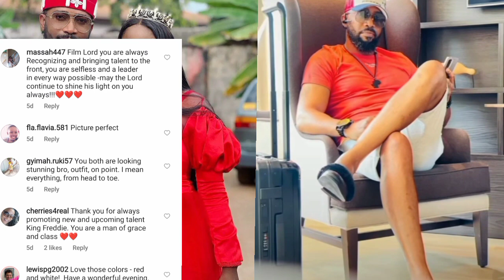😲 FREDERICK LEONARD SUPPORTING young TALENTS IN AFRICA 🌍 | SH0CKING REACTIONS 😱 😳